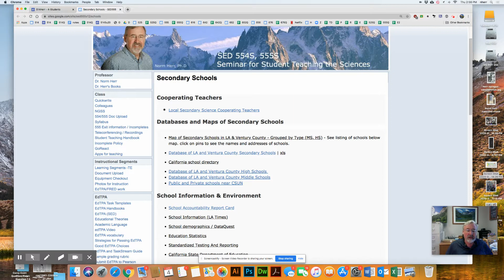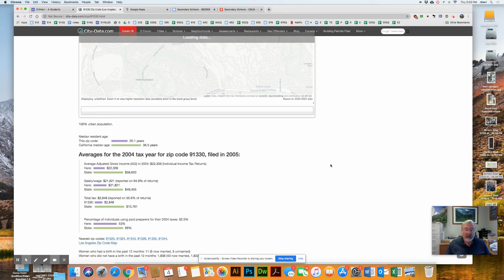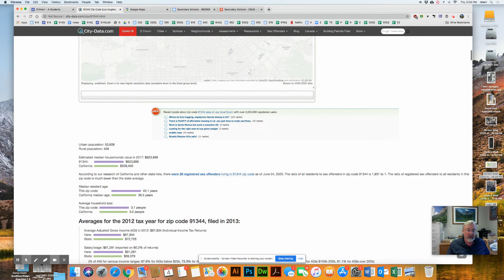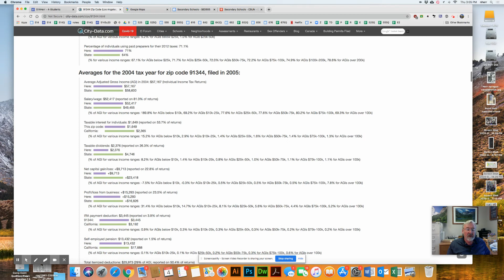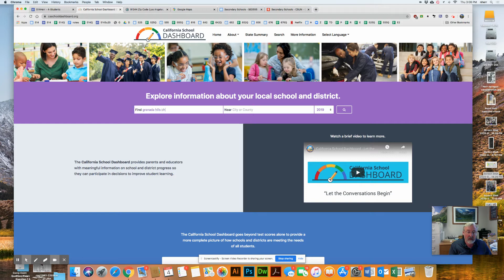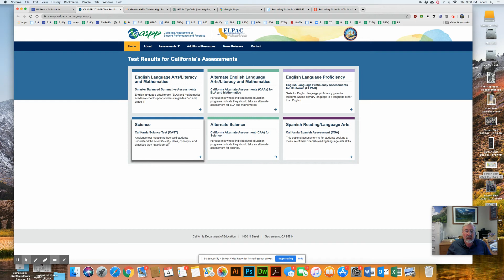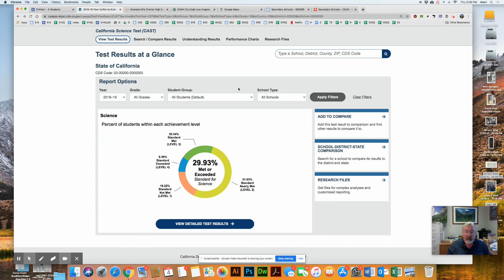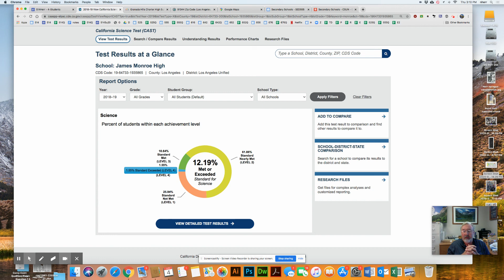Knowing your school